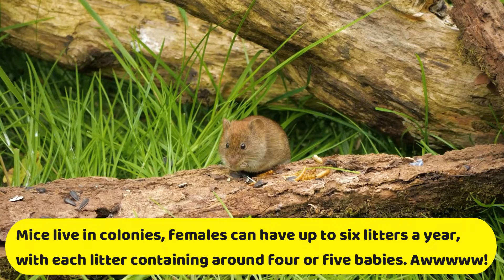Cuteness Daily Presents the Field Mouse.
Here at Cuteness Daily we like to share the love. We like all things cute and often fluffy. Our video's seek to make you smile by bringing you some beautifully cute animals alongside animal facts.